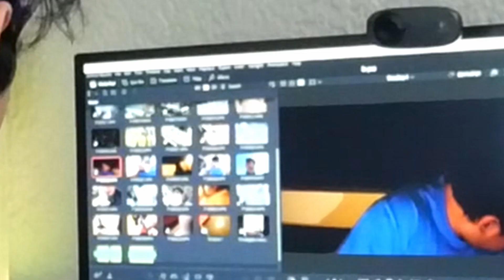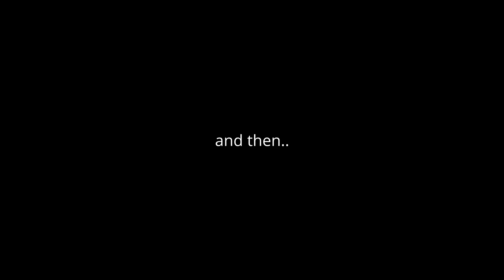SHROOMS???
Content is for audiences 18+